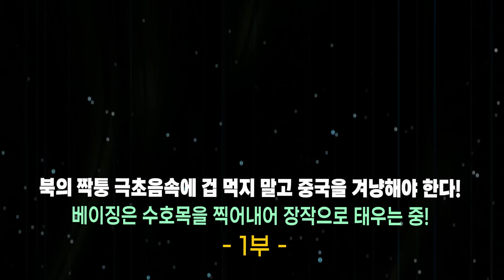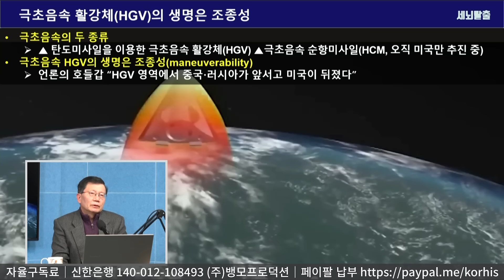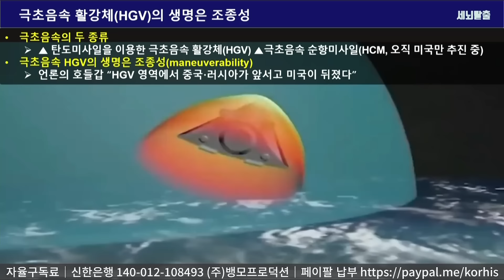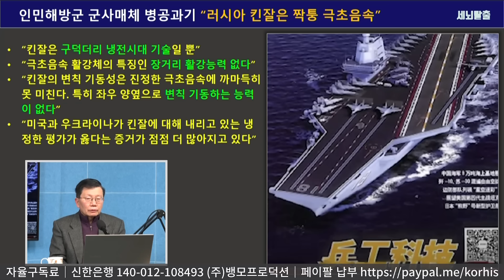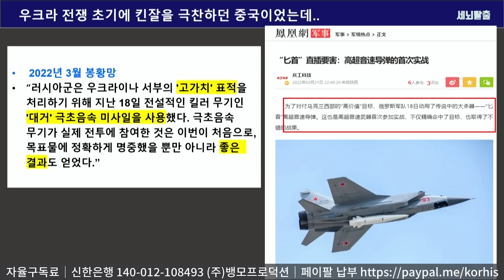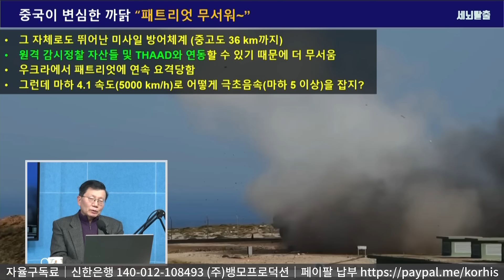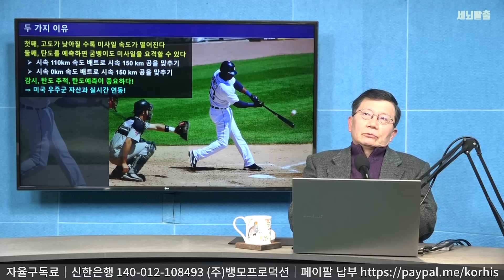[세뇌탈출 3082탄] 북의 짝퉁 극초음속에 겁 먹지 말고 중국을 겨냥해야 한다! 베이징은 수호목을 찍어내어 장작으로 태우는 중! - 1부